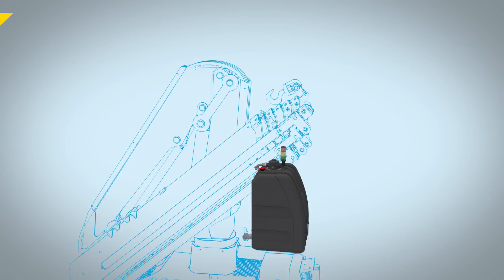Hyva Crane animation of the new crane line (13 -16 tm class)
About Hyva Group
Hyva Group is a leading global provider of innovative and highly efficient transport solutions for the commercial vehicle and environmental service industries. The company is committed to the development, production, marketing and distribution of components used in hydraulic loading and unloading systems on trucks and trailers. Its products are used worldwide across a range of sectors including transport, construction, mining, materials handling and environmental services providers.

Hyva produces the strongest front end hydraulic telescopic cylinder in the world, double acting cylinders, mobile and static compactors and waste collection units. Hyva's portfolio comprises: Hydraulics (cylinders and tipping gear), Container Handling Systems (hook- and skiploaders), Waste Handling (transfer stations, compactors and refuse collection bodies), Floors (horizontal unloading/loading floors) and Cranes (fixed and rolling). These products are designed and marketed under several well respected brands: Hyva, Kennis, F.lli Ferrari and Amco Veba. Hyva is also a distributor of high value components.

Founded in 1979 in The Netherlands, Hyva has significant manufacturing facilities in Brazil, China, Germany, India and Italy. Operating in more than 130 countries the company has more than 2,000 employees around the world, encompassing 39 subsidiaries and 13 production facilities. Hyva has more than 25,000 customers.